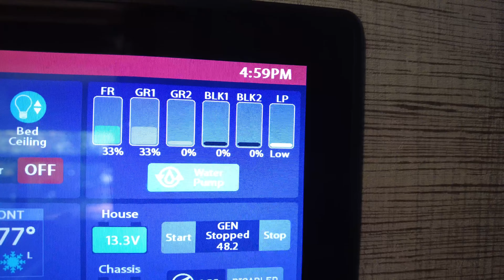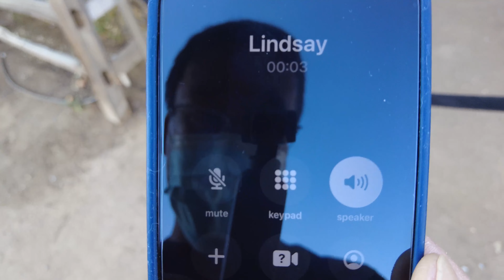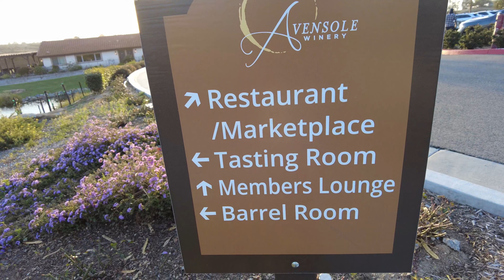What you will be talking about in 10 years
Super C RV Living is a thrilling experience.  Not only do you get to travel, see places from a different perspective, and save money, you also get another bonus.  Super C RV Living allows you to stay in one spot for an indefinite amount of time, and this is great because, not only can you become involved in the local city, you can also see more, and meet up with friends without being rushed.  Super C RV Living doesn't have to involve the sacrifice of creature comforts, social relationships, or doing without.   Follow my travel in my 2021 Entegra Accolade and come along for the journey!

Episode Title: What you will be talking about in 10 years

PODCAST LINKS:
Get behind-the-scenes information, bonus stories, and go deeper into each episode in the Claim The Vision Podcast, available everywhere you find your favorite podcast.

MY CAMERA GEAR:
DJI Pocket 2 Creator Combo
DJI Pocket 2 Filters
DJI Mavic Air 2 Fly More Combo
Sony ZV1
Sony ZV1 Vlogger Accessory Kit
Sony ZV1 Extra Batteries